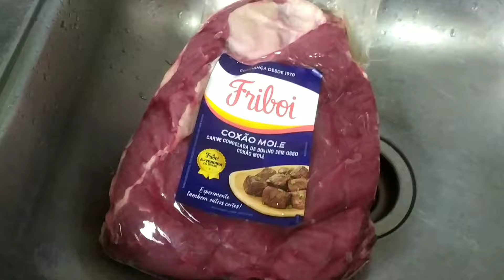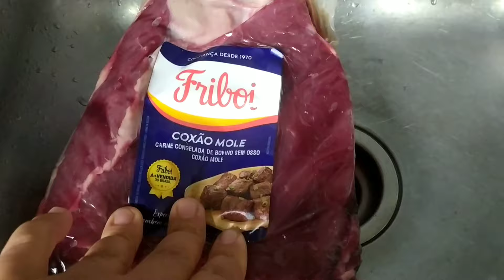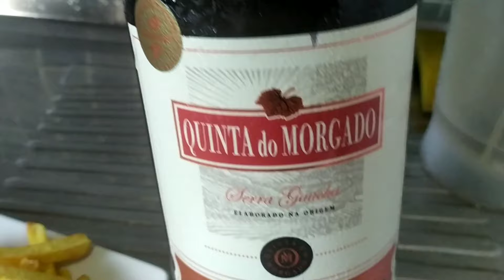ALMOÇO DE DOMINGO/ PARMEGIANA 😋 COM ARROZ FEIJÃO E BATATA PALHA | RICARDO E SEU GARRAFÃO DE VINHO 🍷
obrigado pelo carinho de todos vcs.

# vinho